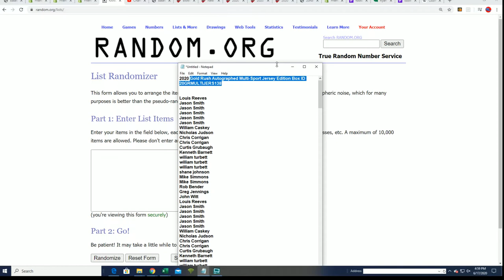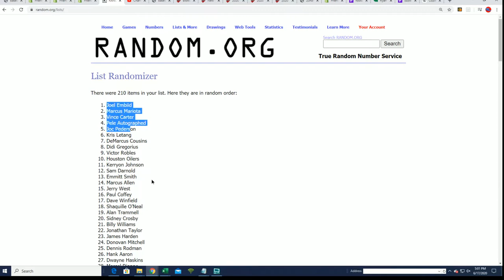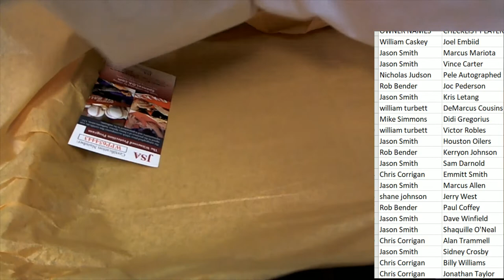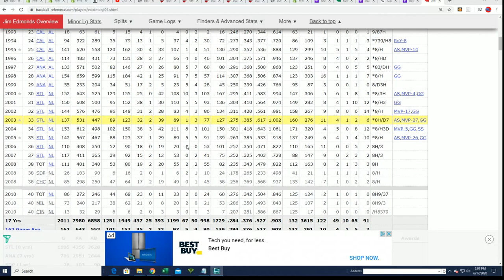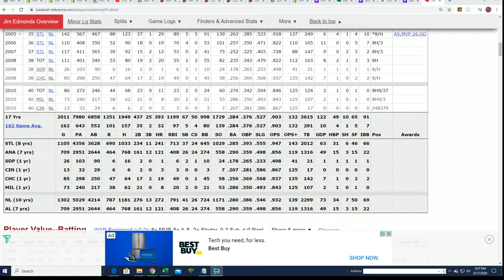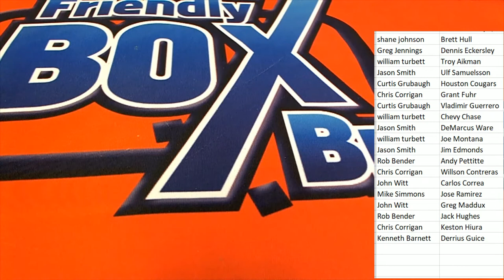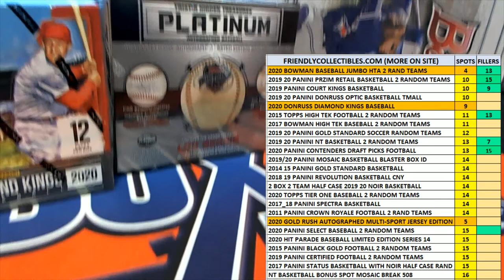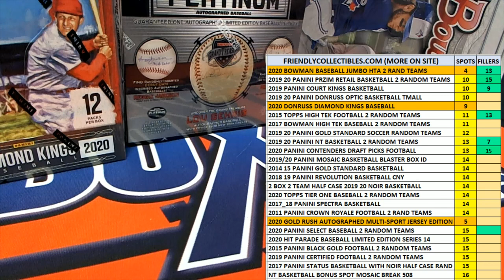2020 Gold Rush Autographed Multi Sport Jersey Edition Box ID 20GRMULTIJERS138